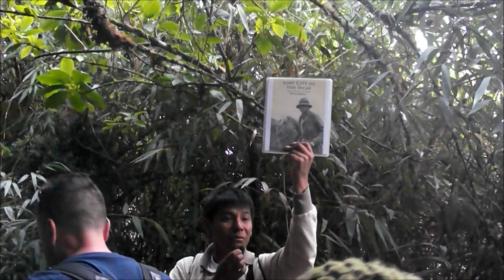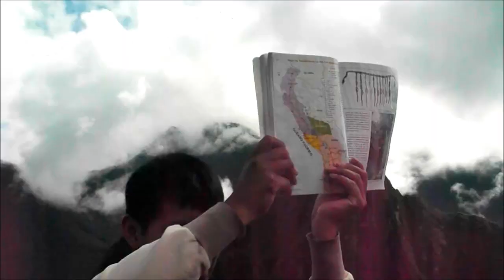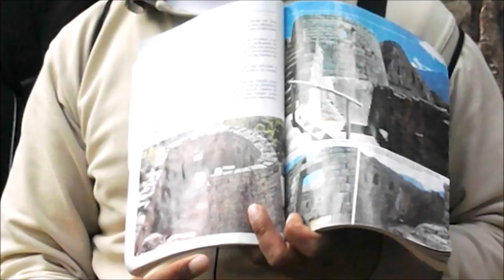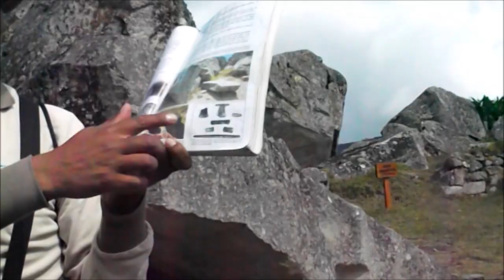Visiting Machu Picchu on My Birthday - Peruvian Wonderworld - Viaje a Machu Picchu Peru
Visiting Machu picchu cusco in my 33 Birthday, was some special day for me, doble celebration !! A sunny day around this fantastic and magical place.

 Hello travelers, I want to say this is my second travel to Machu picchu in Cusco. I was so excited to visit this wonder world in My Birthday, was so especial for me.

you'll get €30 off their first trip25 % with Airbnb

so can you help this channel to grown faster. thank you !!

Visiting Machu Picchu on My Birthday - Peruvian Wonderworld - Viaje a aMachu Picchu Peru